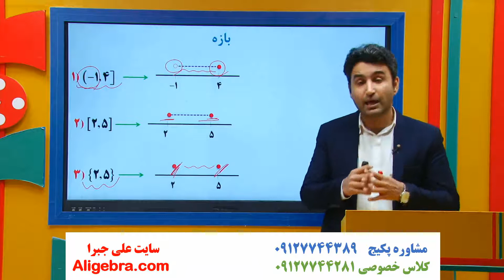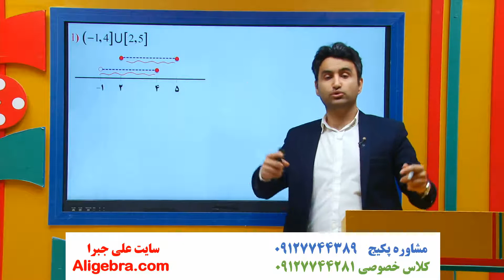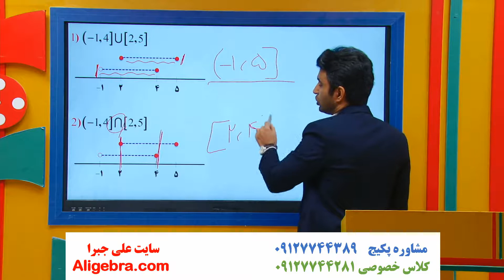آموزش فصل اول ریاضی نهم علی هاشمی درس 6 مجموعه و احتمال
در این فیلم، آموزش فصل اول ریاضی نهم علی هاشمی درس 6 مجموعه و احتمال را خواهید دید.

این ویدیو از پکیج تدریس فصل 1 ریاضی نهم سایت علی جبرا انتخاب شده است.

برای دانلود فیلم های (درسنامه و جزوه pdf) فصل مجموعه ها و احتمال کتاب درسی ریاضی نهم در سایت علی جبرا بر روی لینک زیر کلیک کنید.